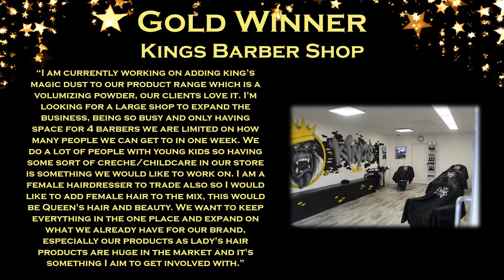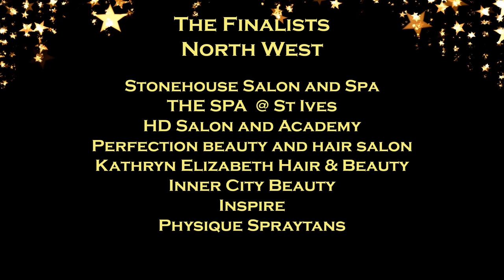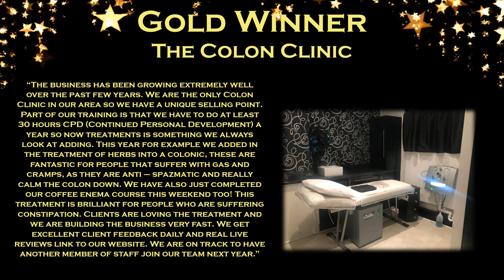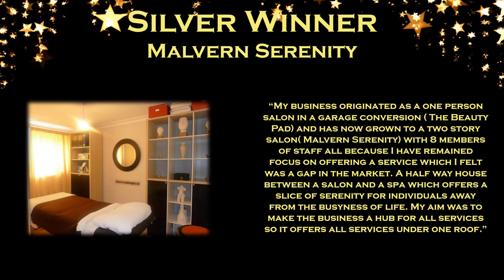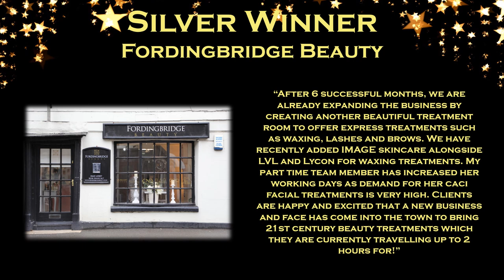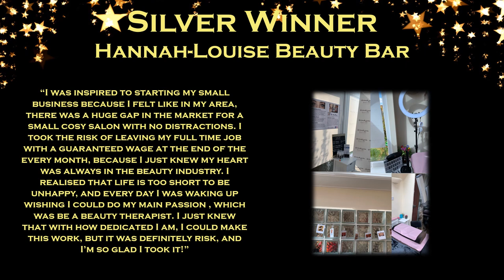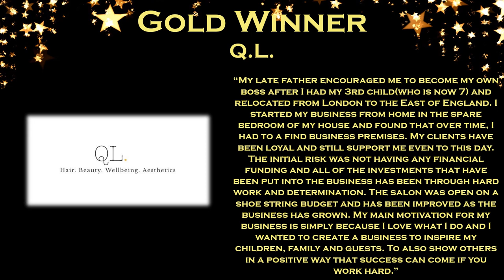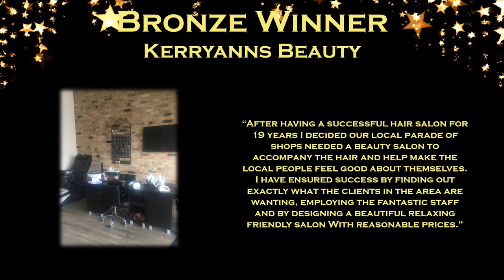Best New Business of the Year 2019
Best New Business 2019

Region: Scotland
The BrowHouz – Gold
Kings Barber Shop – Gold
Jo Evans Permanent Makeup – Silver
Hubun Brow & Nail – Bronze

Region: North East
Cain & Fellow – Gold
Brow Wow – Specialist Brow & Beauty Bar – Silver
Elle Aesthetics – Bronze
Rejoy – Bronze
Total Academy – Bronze

Region: North West
Physique Spraytans – Gold
Stonehouse Salon and Spa – Gold
The Spa @ St Ives – Silver
Inner City Beauty – Silver
Perfection Beauty and Hair Salon – Bronze
HD Salon and Academy – Bronze
Kathryn Elizabeth Hair & Beauty – Bronze

Region: Yorkshire
The Colon Clinic – Gold
Ultimate Blu – Gold
Ever Pretty Beauty Studio – Gold
Laura’s Beautique – Silver
Creative Hair by Laura – Silver
The Salon – Bronze
AF Hair Extensions, Nails & Beauty – Bronze

Regions: East Midlands, West Midlands & Wales
Trimology barbers - Gold
MKM Cosmetics – Gold
Malvern Serenity – Silver
The Hutt Salon – Silver
Make Me Up – Bronze
Hair on Point – Bronze
Region: South West
Rebel Hairdressing – Gold
The Hair Bar – Gold
Beauty by Jennifer – Silver
Fordingbridge Beauty – Silver
The Lash Lounge – Bronze
Studio 11 – Bronze

Flutter MK – Gold
MINT Barber Shops – Gold
Blissimo Beauty – Gold
The Hair Lounge Club Ltd – Silver
Lash and Brow Design by Emily-Jayne – Silver
Beauty by Lauren-Ann – Silver
Hannah-Louise Beauty Bar – Silver
The Beauty Forum – Bronze
BellaDonna Beauty – Bronze
The Pink Shed – Bronze
The Strand Ltd – Bronze
Natasha Chanel Mobile & Bridal Hairdresser – Bronze
The Lash Social UK Ltd – Bronze

Regions: London & East of England
Exhale – Gold
Q.L. – Gold
Exilian Studio Ltd – Gold
Escape Beauty Rooms – Gold
The Beauty Shack – Silver
Mirror Mirror Unisex Hair Boutique – Silver
Heavenly Hair and Amaya Spa Treatments – Silver
HNL Hair Nail Lash – Bronze
Brown’s Tanning Salon – Bronze
Kerryann’s Beauty – Bronze

MKM Cosmetics